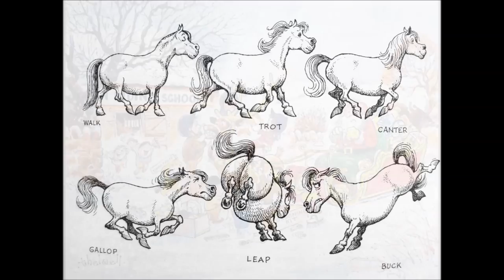Thelwell ~ English cartoonist/ artist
Norman Thelwell (3 May 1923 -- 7 February 2004) was an English cartoonist well known for his humorous illustrations of ponies and horses. Born in Birkenhead, he spent World War II in the East Yorkshire Regiment, having signed up in 1941, and was art editor of an army magazine in New Delhi, India.
His first published cartoon, in the London Opinion, was an Indian subject.
In 1944, he took evening classes in art at Nottingham Art School. A fellow art student, Rhona, became his wife in 1949. They had one son and one daughter.
After Nottingham, he took a degree at Liverpool College of Art, then in 1950, he took up a post teaching design and illustration at Wolverhampton College of Art, but gave this up to work freelance in 1956.
He became a contributor to the satirical magazine Punch, who first published his work in 1952, beginning a 25 year relationship which resulted in over 1,500 cartoons, of which 60 were used as front covers.
His first collection of cartoons, Angels on Horseback, was published in 1957.
Known to many only as Thelwell, he found his true comic niche with Pony Club girls and their comic ponies, a subject for which he became best-known, and which led to a cartoon strip about such a pair, Penelope and Kipper. He also illustrated Chicko in the British boys' comic Eagle.
For the last quarter of a century of his life he lived in the Test valley at Timsbury, near Romsey, gradually restoring a farm house and landscaping the grounds which gave rise to his first factual book, A Plank Bridge by a Pool, which detailed the first two lakes he dug there. A third lake was later featured on the BBC's South Today programme. Written much earlier, but published three years later. A Millstone Round My Neck described his experiences in re-building a Cornish water mill (Addicroft Mill at Liskeard, which he called Penruin), that was sold before the book was published. He always loved old buildings, and in his autobiography, 'Wrestling with a Pencil' wrote about his joy in the beauty of old cottages.